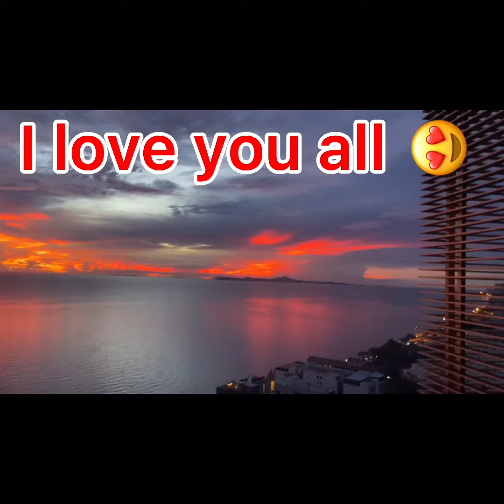Sochi Moscow see you soon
see you soon Москва Воробьёвы город клуб моно бар и многое другое